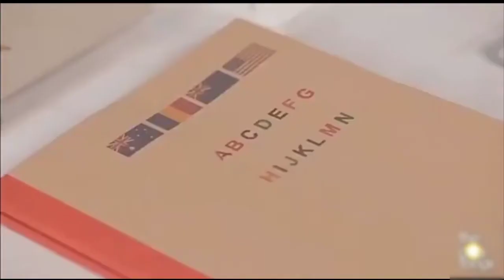The World's Smallest princube Mobile handheld Color Printer@HTF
Product Description

Full-color handheld printer for DIY or crafts,
you can print anything you want with vivid color,
great for making invitation cards,
print QR code, DIY your t-shirts, shoes,
phone case, laptop covers, to print the tattoos.
Be creative and the portable printer will lead
to more interesting things

portable printer, princube, printer,
handheld printer, MBrush Handheld Printer,
handheld inkjet printer, Mbrush